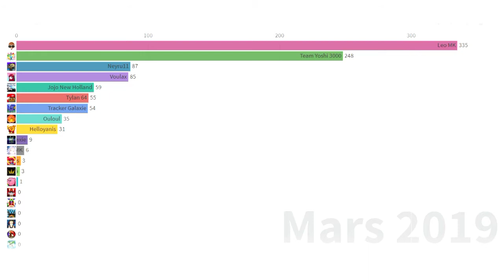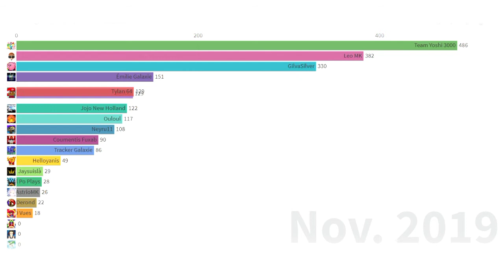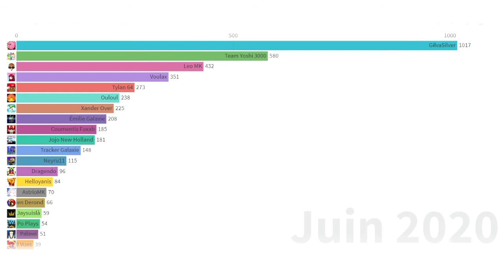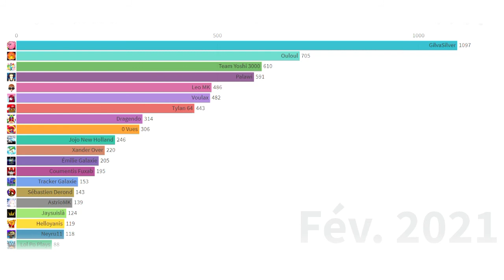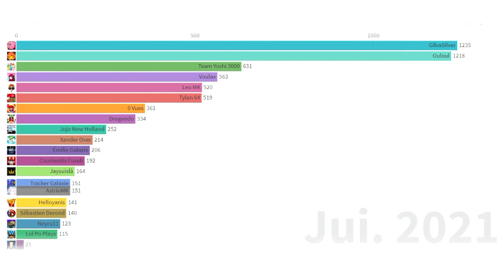Top 20 de nos chaînes les plus abonnées (Décembre 2018 - Août 2021)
Cette fois-ci, j'ai ajouté deux chaînes en plus qui sont Sébastien Derond et Voulax !

Pour ceux qui n'ont pas compris le délire avec Palawi, il a supprimé sa chaîne et en a faite une autre... qui l'a... vous le saurez vous-même.